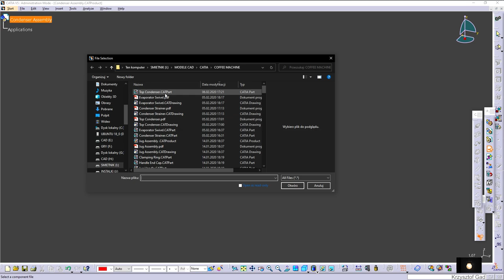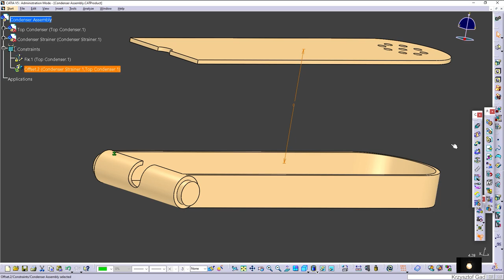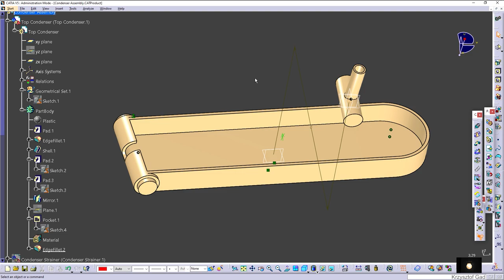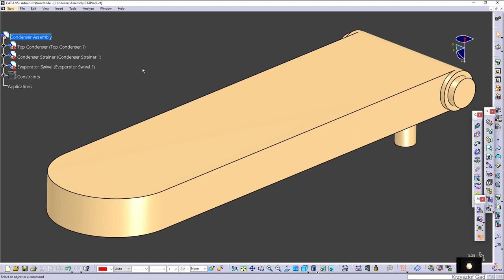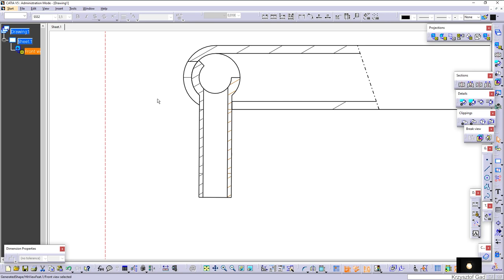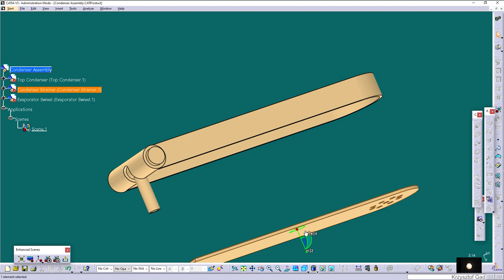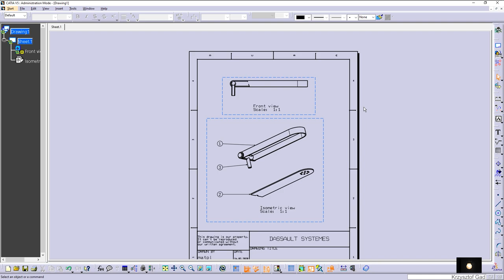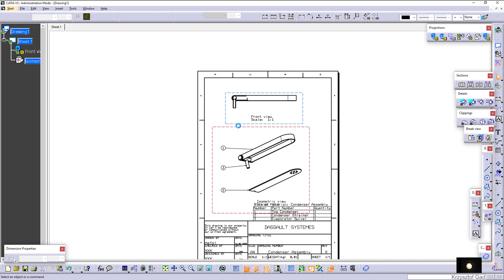CATIA V5-6R2017 - CONDENSER ASSEMBLY - DRAWING - COFFEE MACHINE